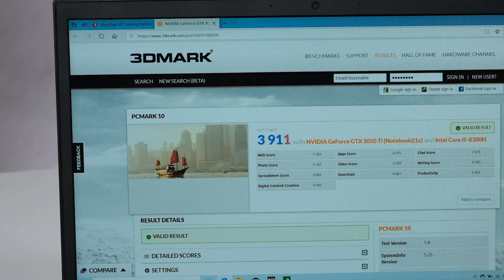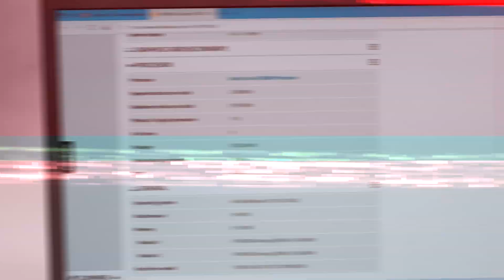Обзор HP Gaming Pavilion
Всем привет! Сегодня у нас на обзоре хороший ноутбук, как для учебы, так и для игр, а именно HP Gaming Pavilion 15-cx0164ur.